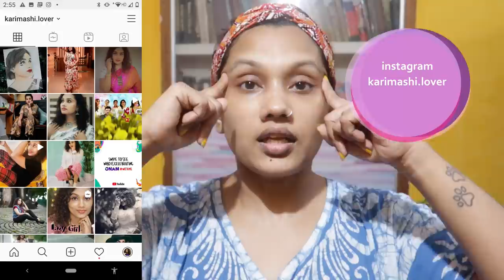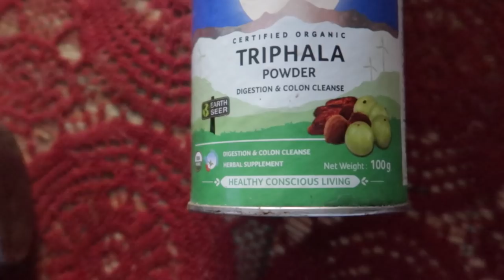വരൂfull day എൻ്റെ Total wellbeing routine കാണാം|Face pack,Triphala,Face yoga എള്ളു പൊടിയുമുണ്ടാക്കാം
Link
water bottle

Karimashi

Big  🐻  Hugs❤️